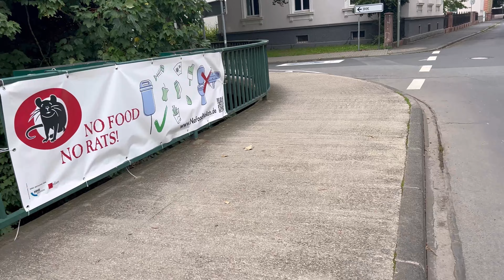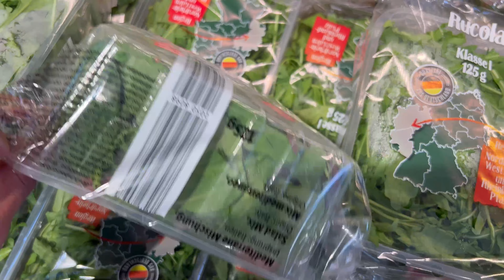Daily Routine Aur Shaadi ki Tiyaari | mona vlogs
Daily routine aur shaadi ki tiyaari

Content :
00:00 vlogs promo
01:04 Busy Routine
02:26 shopping Time
03:35 may ready
05:20 dhoolki kay gane

Daily routine aur shaadi ki tiyaari may sab say phahle mere din ka start hota hay kam say busy dino may ager App ko kise shaadi may bhi jana ho to buhat busy din hojata hay  daily routine aur Shaadi ki tiyaari may shopping bhi karne gaye kuch saman lazme lena hota hay
Daily routine aur dhoolki may App dhekin gye meri tiyari aur pher hum gaye aur song gaye buhat maza aya daily routin aur shaadi ki Tiyaari